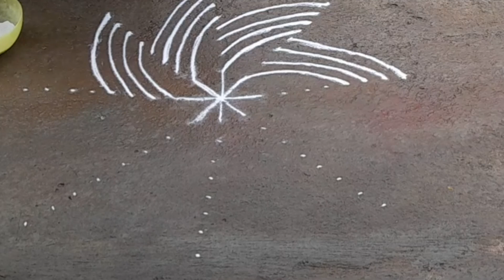rangoli வெள்ளிக்கிழமை கோலம்